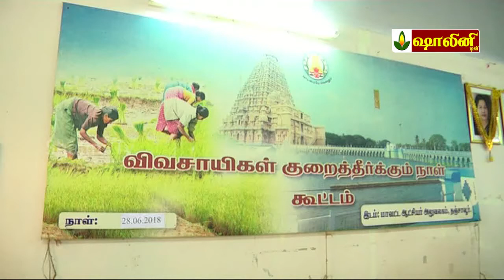யோகா செய்தல் பசி தீருமா?